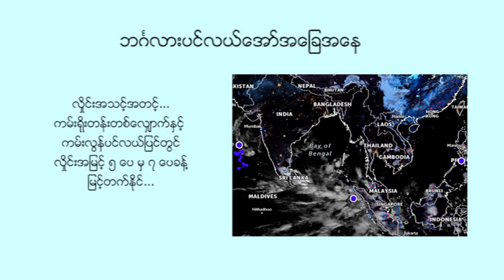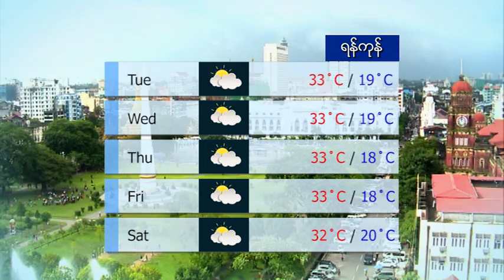နေ့စဉ် မိုးလေဝသ ခန့်မှန်းချက် - DVB Weather (၄ ရက် ဇန်နဝါရီ ၂၀၂၂ ညနေပိုင်း)